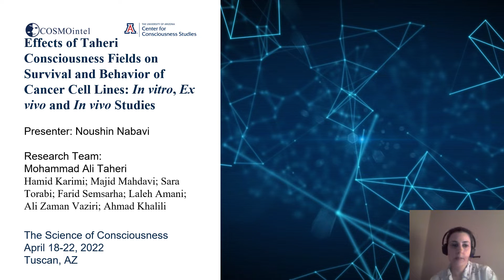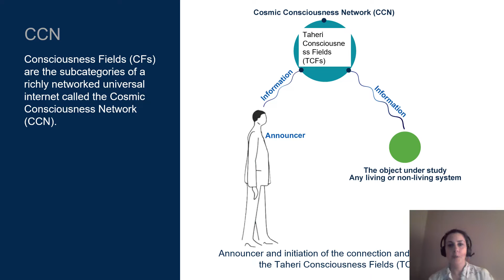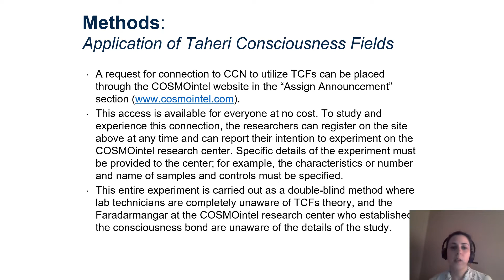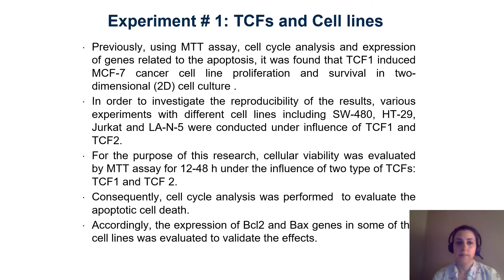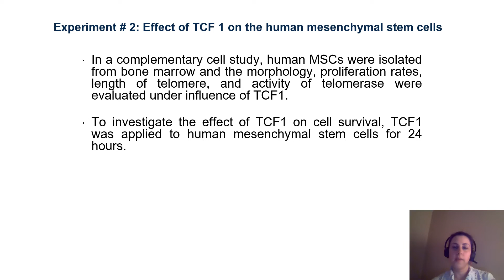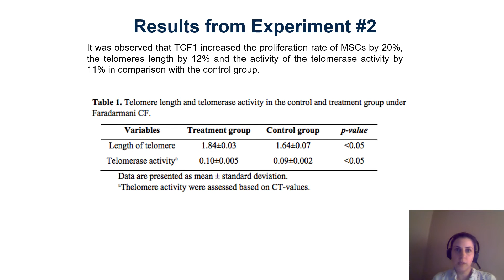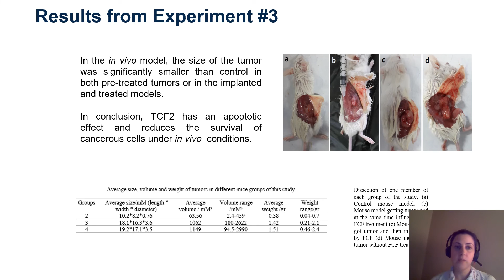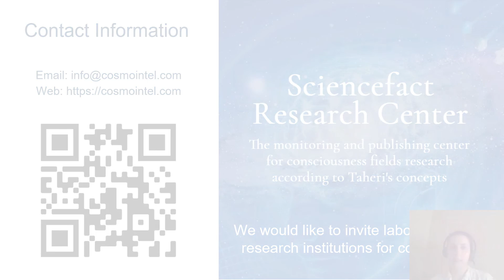07- Effects of T-Consciousness Fields on Survival and Behavior of Cancer Cell Lines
Effects of T-Consciousness Fields on Survival and Behavior of Cancer Cell Lines: In vitro, Ex vivo and In vivo Studies - The Science of Consciousness Conference 2022

Presented by Nooshin Nabavi

In 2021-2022, Sciencefact researchers participated in The Science of Consciousness Conference of the University of Arizona (18-22 April 2022) with 55 studies in various topics and fields, about examining the effects of T-Consciousness Fields. The presentations in this year’s conference are supported by 55 studies in 13 categories, including T-Consciousness Cosmology, Mind of Matter (physics), brain, Alzheimer’s disease, cancer, bacteria and fungi, COVID-19, viruses, biomimetics, materials, psychology, intelligence, literature and hermeneutics.